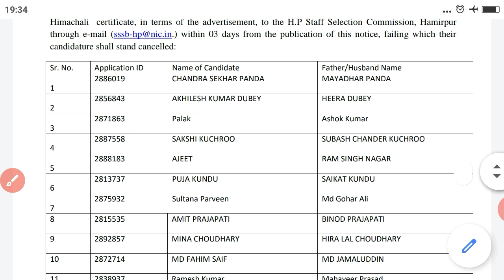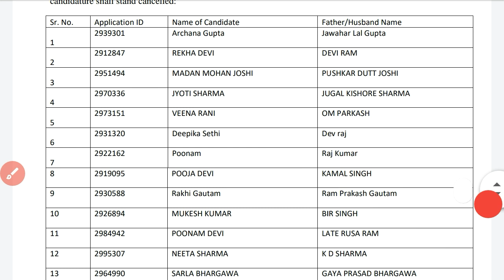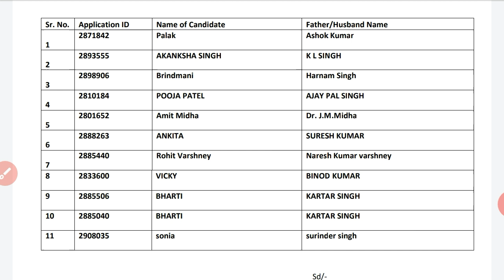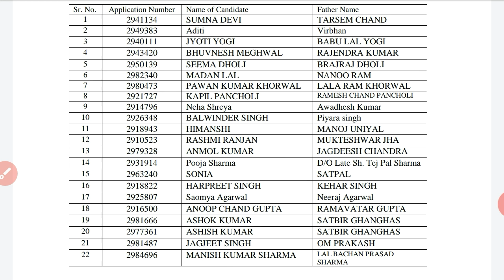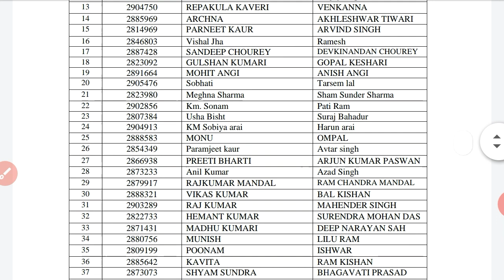HPSSC Hamirpur new notification as on 5 October 2020| Hpsssb Hamirpur latest Notification 2020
Himachal Pradesh staff selection commission Hamirpur new notification HP GK HP current affairs current affairs, please check my video